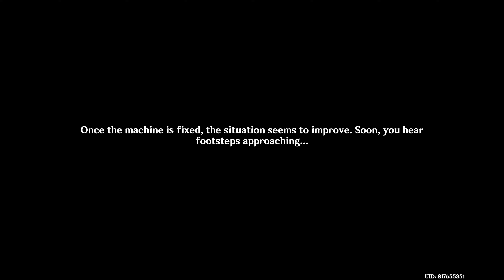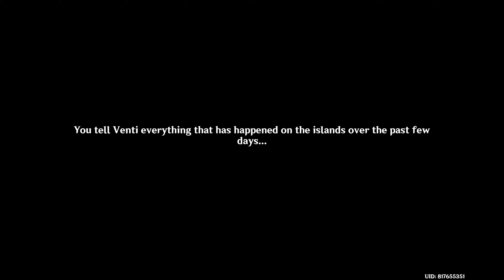Summertime Odyssey : VI Like Rhyme and Song, the Summer Reverie | Walkthrough | No Commentary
Genshin Impact Version 2.8 English Version